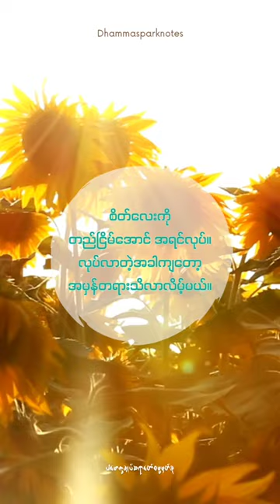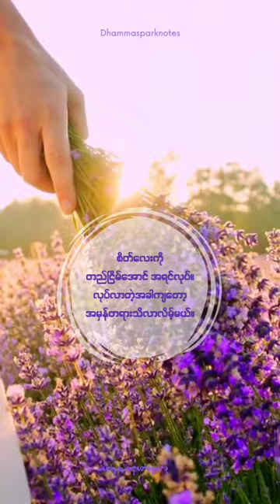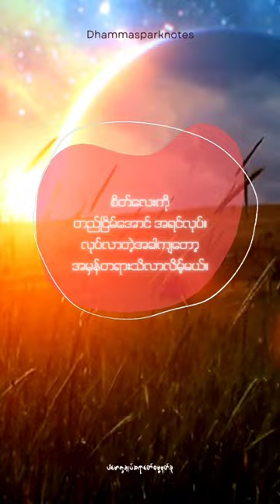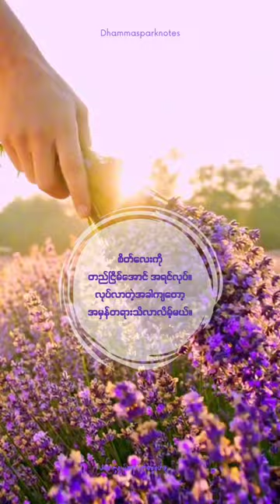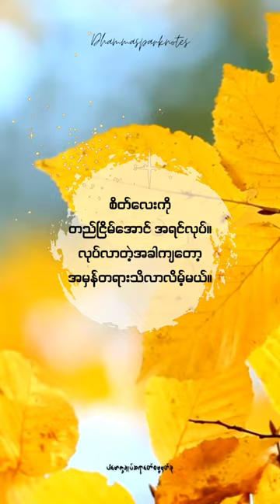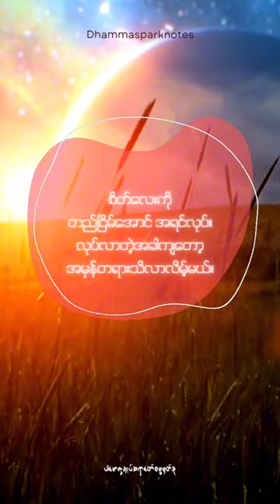စိတ်လေးကိုတည်ငြိမ်အောင်အရင်လုပ်လုပ်လာတဲ့အခါကျတော့အမှန်တရားသိလာလိမ့်မယ်။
Calm your mind first, and the truth will reveal itself. 🌟